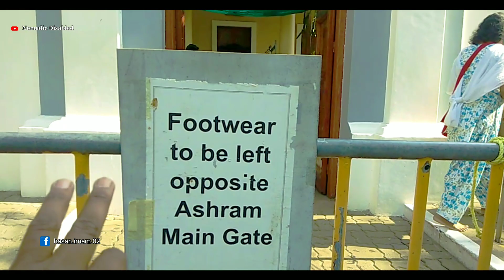Sri Aurobindo Ashram And Auroville 🕉 || Must Visit Places In Puducherry 😠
welcome to our series of Indian states and union territories.
today we will explore the little france of india - puducherry.

TIMELINE

00:00 - Recap
00:35 - White Town Poundicherry
1:00 - Sri Aurobindo Ashram Pondicherry
1:17 - Photo videography forbidden Ashram
2:00 - Pondicherry Museum
2:35 - Local market poundicherry
3:12 - Biggest CHURCH in Poundicherry
                           about me !

my name is Hasan Imam.& i m physically challenged.I am a student of JNU,delhi india.here i m learning russian language.

        `our GOAL is as far as you can go.
                we also want to go there.`

         Make the world accessible for all.

(1) Milton
(2) SanDisk Pen drive
(3) vivo v9
(4) v9 charger
(5) Boya mic
(6) go pro hero 8